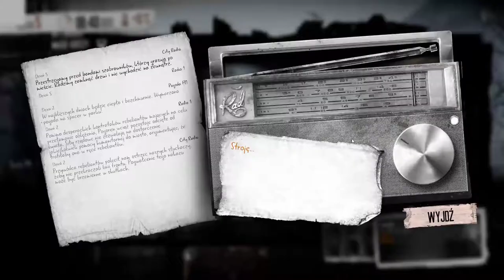Stacja Zgubionych...||This War of Mine||(#2)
Kolejny odcinek This War of Mine i kolejny dzień próby przetrwania w trakcie konfliktu.Obejrz filmik do końca by być na bieżąco z historią opowiedzianą w tej serii.Życzmy naszym bohaterom szczęścia...

🎥 NAGRYWANIE EKRANU:OBS Studio
 🎬 MONTAŻ:Camtasia Studio 9
🖼 GRAFIKA: Photopea

 🎉 MINIATURKI: Ja :D